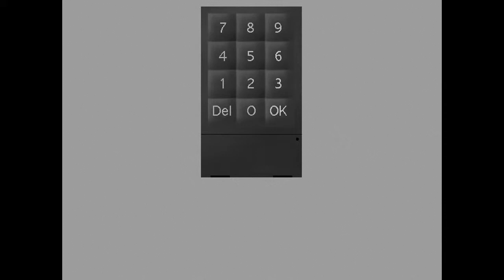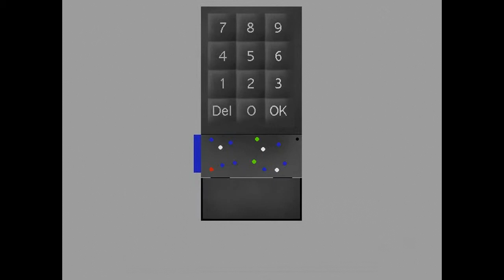Lets Play: Ao Oni Part 11 *Closet Saved Me*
Hey Tri Forcers This is TheFearfulDarklink with another Ao Oni Video. Haha still not good at this game but you guys can leave comments to help me out of ideas of how to be better. So Enjoy. If you want to Play this game, Heres the link